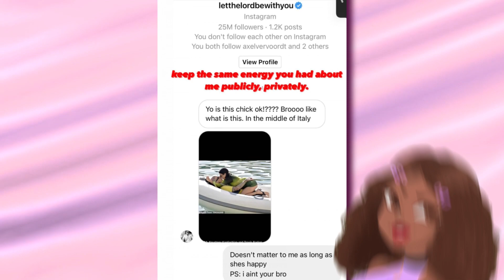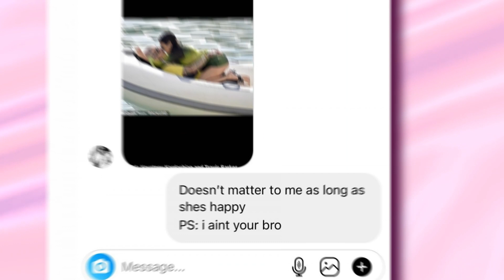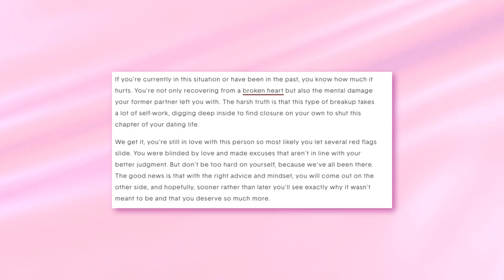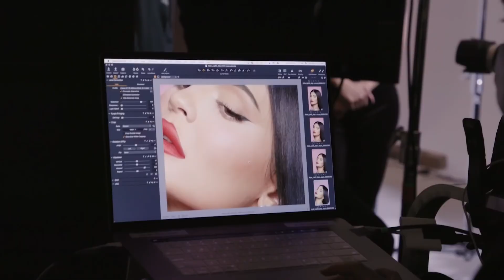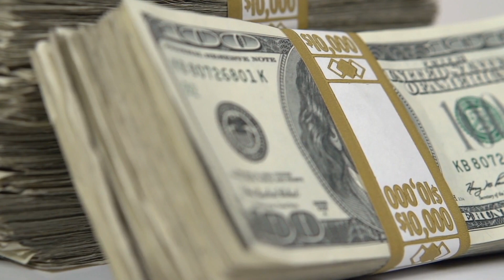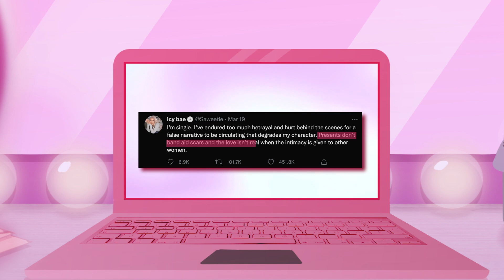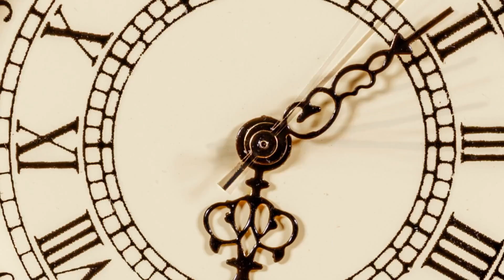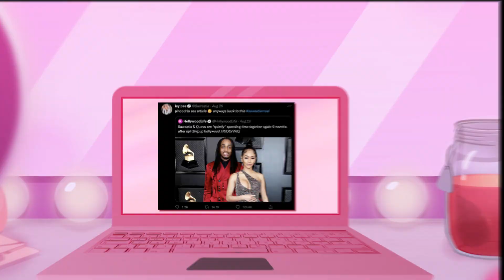Scott Disick EXPOSED! Kylie Jenner Is A BAD MOM? Quavo Begging Saweetie To Take Him Back??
Welcome back my baddies! Hope yall are having a peachy day and got your cups ready coz i got whole lotta tea to spill

Sooo Scott Disick embarrassed himself yet AGAIN and Kylie is spoiling her daughter rotten that everyone is calling her a bad mom?? AND is Quavo beggin’ to get Saweetie back after all the drama?

Okay, so y’all know all about Scott Disick and Kourtney Kardashian’s crazy relationship. Yeah, they broke up a long time ago, but that relationship gotta be the craziest and the most toxic relationship, and that’s sayin’ somethin’ cause them Kardashian girls are known for havin’ crazy relationships.